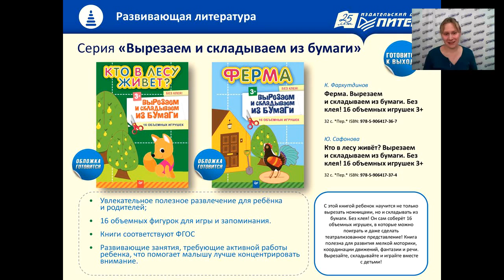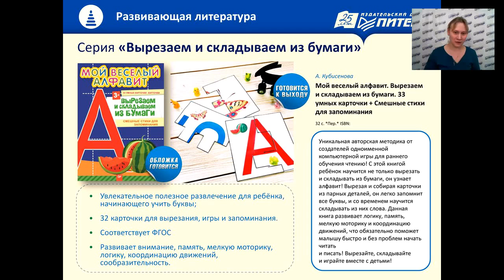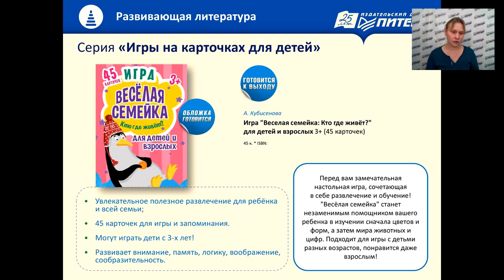Книги по детской развивающей литературе изд-ва «Питер» » за 1-2 кв. 2017 года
Вебинар проектной группы "Детская литература". Рассказывает Анна Гришина.